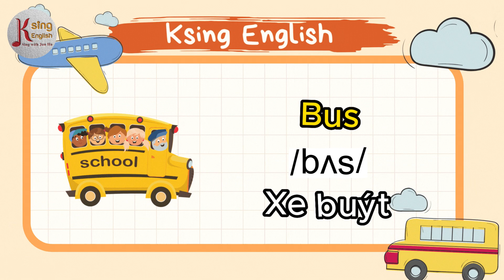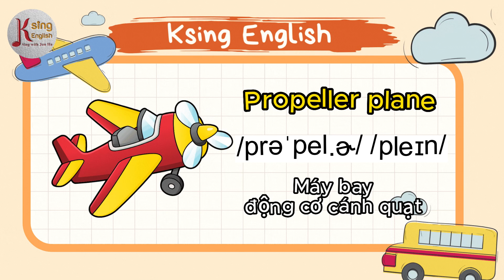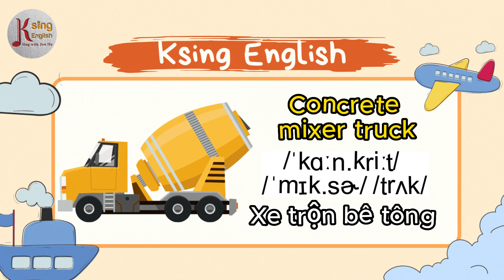Học từ vựng chủ đề " Phương tiện giao thông" /Ksing English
Cùng học từ vựng tiếng anh về chủ đề phương tiện giao thông cùng với cô Hà nhé.

Đăng ký học thử LỚP ONLINE TIẾNG ANH GIAO TIẾP CƠ BẢN của cô Hà tại đây:

Trân trọng !!